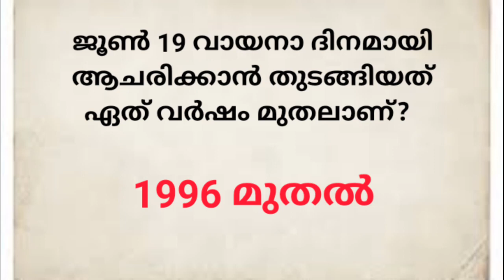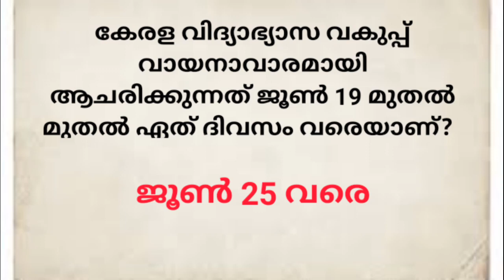VAYANADINAM QUIZ MALAYALAM 2022 | വായനാദിന ക്വിസ് VAYANA DINAM QUIZ | BIG Q